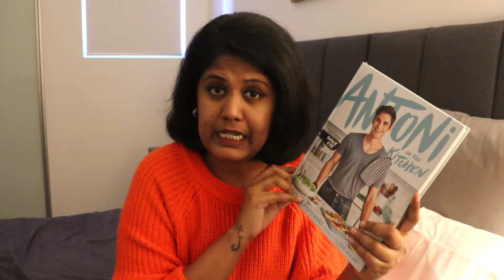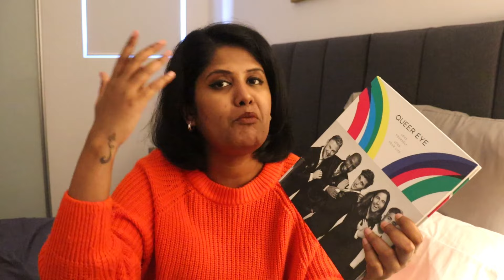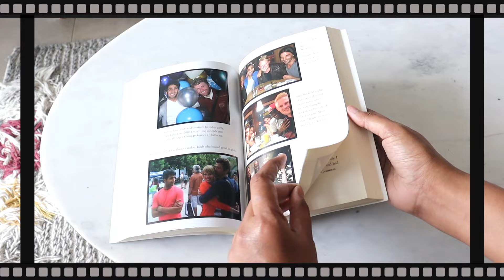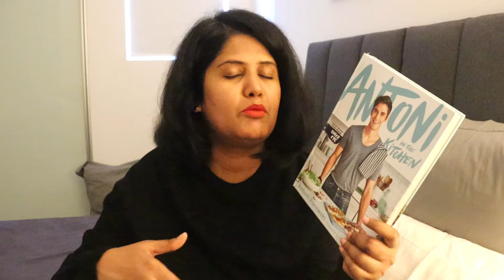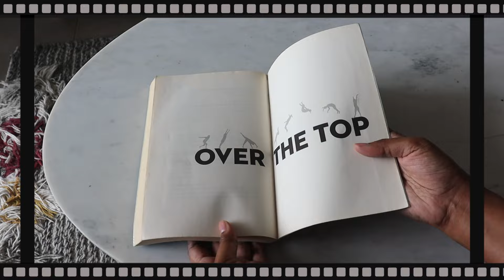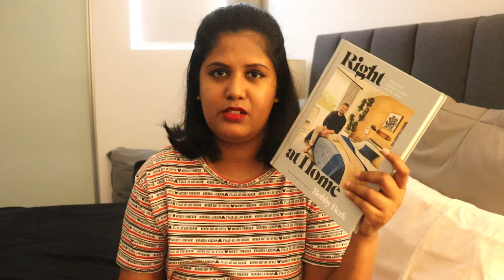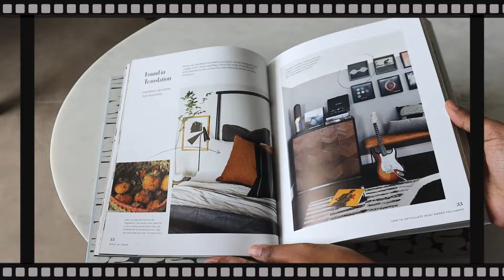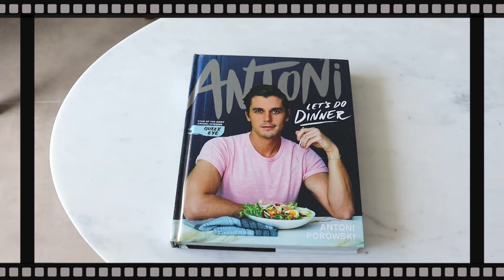Reading the Fab Five's Books | Memoirs & Books by the Queer Eye Cast | Reading Vlog 2024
Hello helloooo! I’m here today with a reading vlog that I’ve been excited about for way too long now! In a vlog that I started 4.5 months ago, I’m reading the Fab Five’s books. These are memoirs and books by the Queer Eye cast and I’m so excited to be finally bringing it out to you!

I hope you take these book recommendations and I hope you like them at least as much I did. And I hope you’ll watch Queer Eye and love it almost as much as I do. :D

Timestamps:

00:00 Introduction
5:05 Love That Story by JVN
6:37 Queer Eye - Love Yourself, Love Your Life by the Fab 5
9:45 I Am Perfectly Designed by Karamo Brown and Jason Rachel Brown
11:03 Peanut Goes for the Gold by JVN
12:33 Naturally Tan by Tan France
15:28 Antoni in the Kitchen by Antoni Porowski
19:09 Over the Top by JVN
22:02 Karamo - My Story of Embracing Purpose, Healing, and Hope by Karamo Brown
24:45 Processing Some Shocking Queer Eye News
26:42 I Am Okay to Feel
28:18 Right at Home by Bobby Berk
30:29 Season 8!
31:27 Antoni - Let's Do Dinner by Antoni Porowski
36:06 Outro

. If I meet my goal, I will be able to upgrade my blog and give you a better experience while working on Booktube.

Love,
Sonali